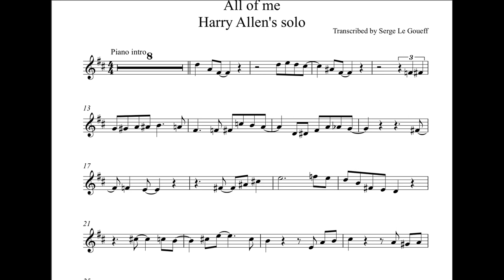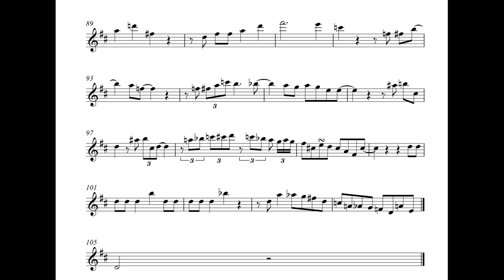Harry Allen plays All of me - Transcribed by Serge Le Goueff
If you love the sound of a really tenor sax player (one of Scott Hamilton's very good friends), you are in for a treat. A great swinging solo right there!
If you want a pdf copy of this solo, simply, subscribe to my channel and send me an email on , I'll send you a copy for you to practice at your leisure. Thanks all for listening. Serge